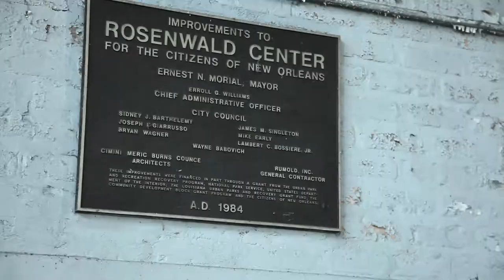Rosenwald's Dying Days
A graffiti mural in New Orleans Rosenwald gym just before it was demolished